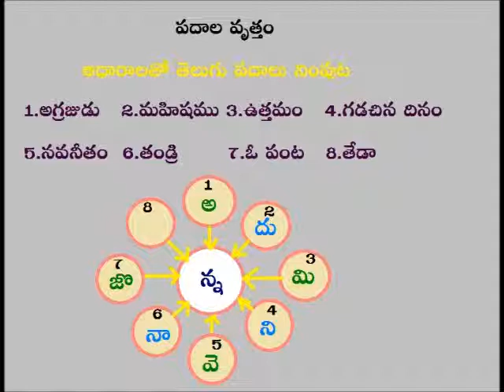Telugu Word Game 1